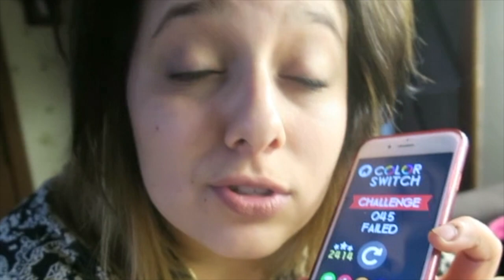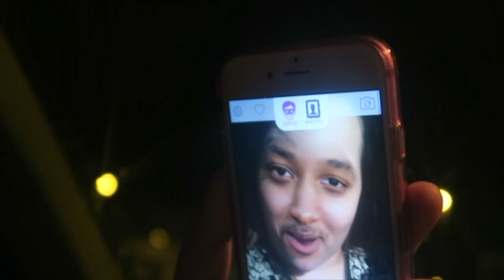NIEUWE INTRO ! - VLOG #22